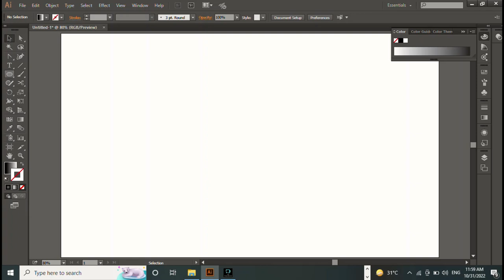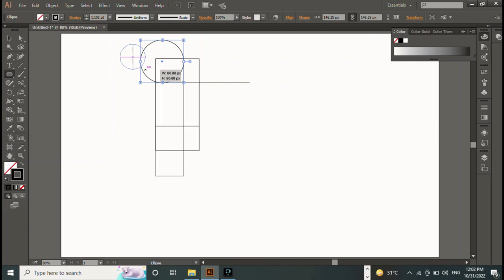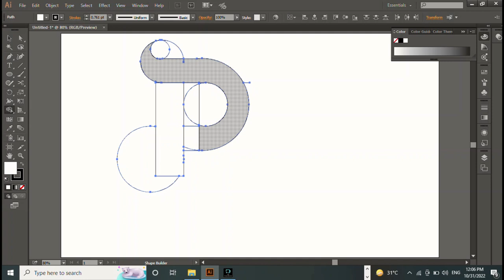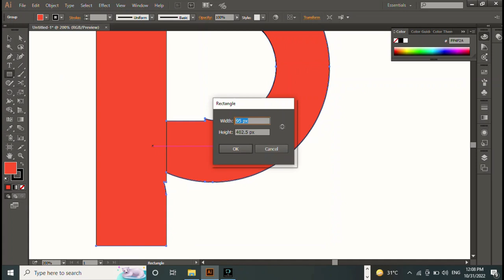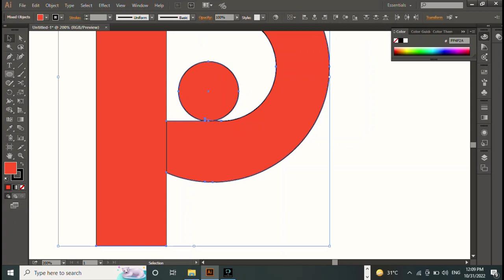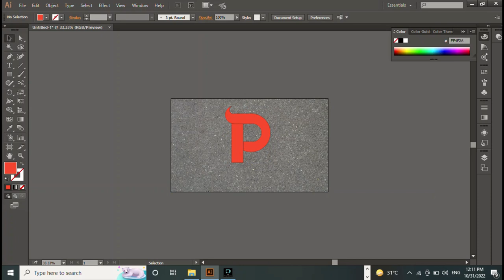Graphic Design Tutorial For Beginners | Graphic Design (Full Course)